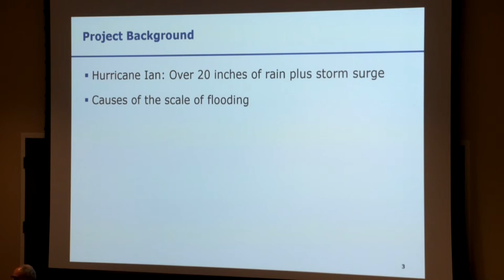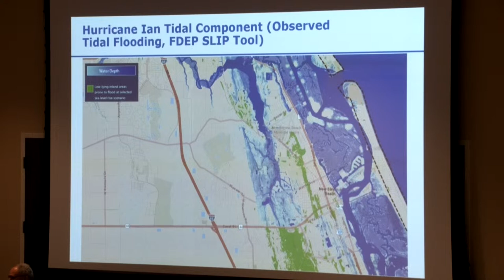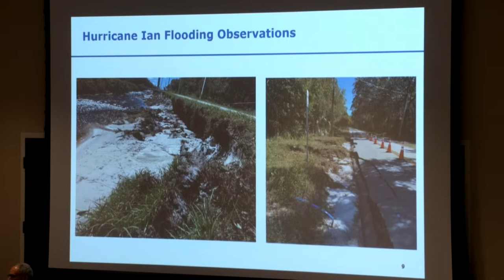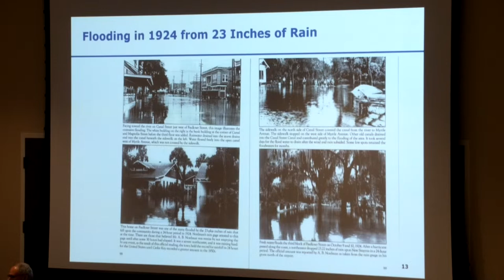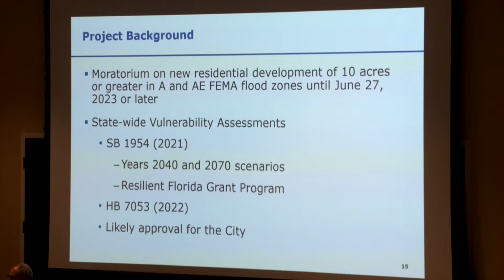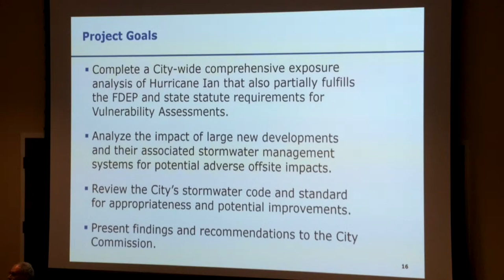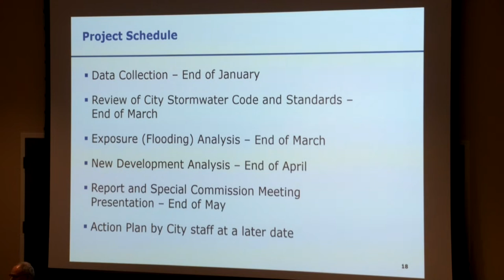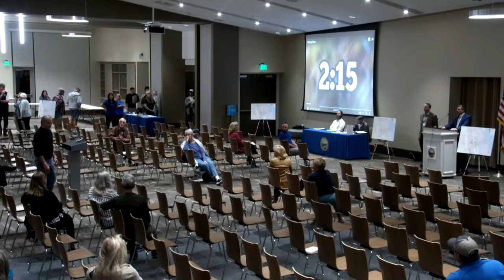NSB Flooding Study Public Kickoff Meeting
Jones Edmunds & Associates, Inc., an engineering firm hired to analyze local flooding experienced during Hurricane Ian and review city stormwater regulations, will host a public kickoff meeting for residents to understand what the project entails and share their input and observations this Wednesday, Jan. 18, at 5:30 p.m. in the Brannon Center at 105 S. Riverside Dr.

Looking at the big picture, the team will:

Host a public kickoff meeting on Jan. 18 at 5:30 p.m. in the Brannon Center
Acquire topographic and flood scenario-related data
Compare city stormwater code and standards to similar communities in Florida
Perform an Exposure Analysis to identify the depth of water caused by Hurricane Ian
Analyze the impact of large new developments and their associated stormwater management systems
Draft a Final Report including a geodatabase containing model input layers and results
Present their findings to the City Commission on May 2
During the study, a moratorium prohibiting new residential development projects on properties 10 acres or larger located in FEMA Flood Zones A & AE until June 27 will be in effect.

Leading the meeting will be Water Resources Managing Director & Senior Vice President Brett Cunningham, whose expertise extends to flood protection, water quality, water supply, natural systems, integrated water resources planning, wastewater collection systems, and funding procurement. He applies computer models and geographic information systems to assist in planning, problem solving, and developing management strategies.